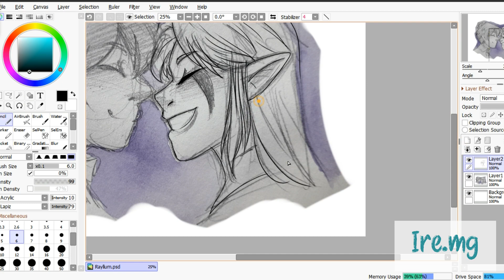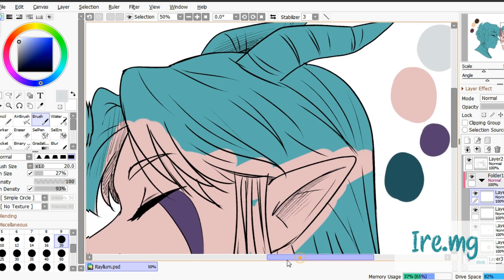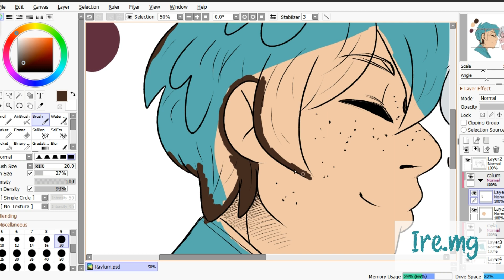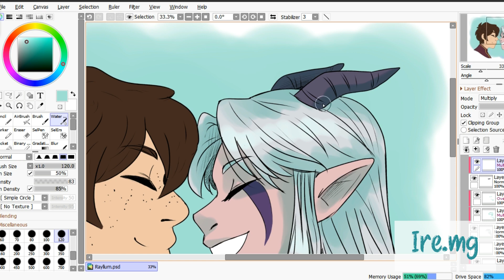Callum & Rayla | TDP | SPEEDPAINT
Speedpaint from THE DRAGON PRINCE of Callum and Rayla.

I literally had this recorded for two months on my pc and completely forgot to edit and upload it sksksk

PROGRAMS:
Paint tool Sai 2
Filmora